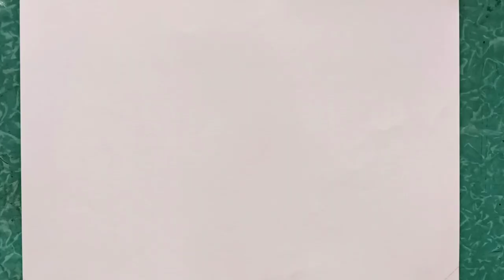lady with Indian flag drawing -republic day | bharatmata drawing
Its about the drawing ,painting,3d art...Charcoal pencil drawing, portrait etc